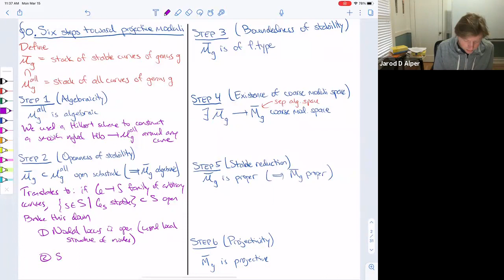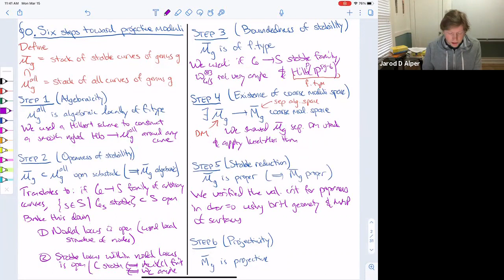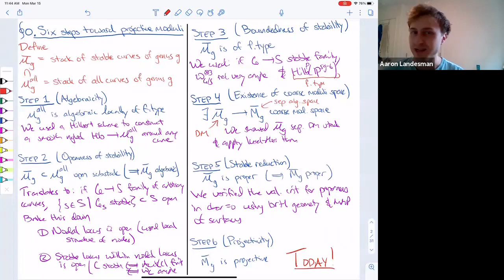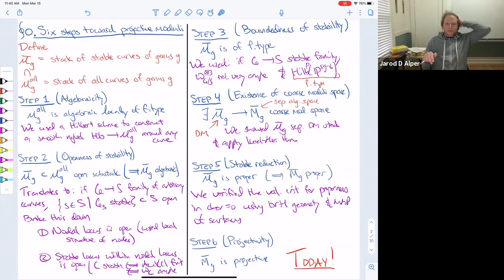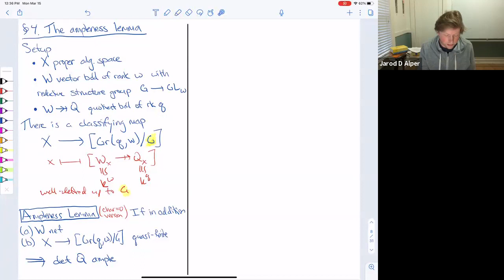Introduction to stacks and moduli (Jarod Alper) - Lecture 18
Projectivity